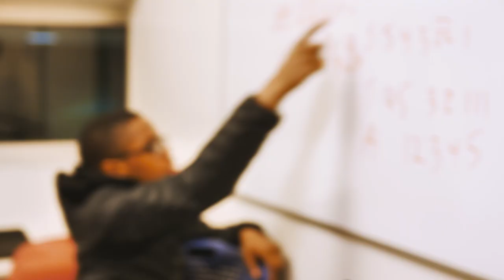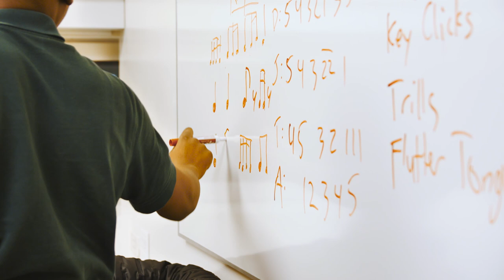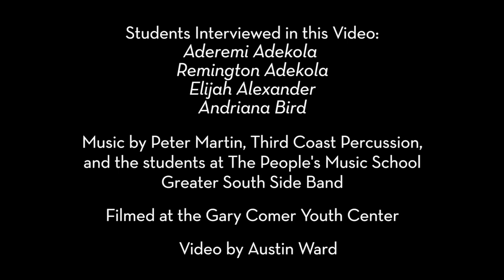Music Composition Project - a creative educational residency with Third Coast Percussion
This video documents a 4-day residency partnership between Third Coast Percussion and The People's Music School. This is a residency project TCP has offered a number of times over the past few years, both at home in Chicago and on tour.

TCP performed for the students at TPMS's location at the Gary Comer Youth Center in Chicago's Greater Grand Crossing neighborhood, introduced three building blocks of music (melody, rhythm, and musical textures), lead the students in breakout sessions where all students create their own melodies, rhythms, and textures, then TCP lead the full ensemble of students in assembling the musical building blocks into a final piece.

This project was designed to give young students a creative outlet at a time when their instruction is primarily focused on learning their instrument and learning to perform music written by other people.

This project is ideal for students with some musical background, but students do not have to read standard Western musical notation.